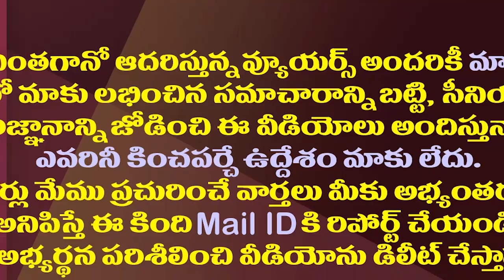చంద్రబాబుకు ఆ ఆనందం తాత్కాలికమేనా||Is that happiness temporary for Chandrababu||Amaravthi media